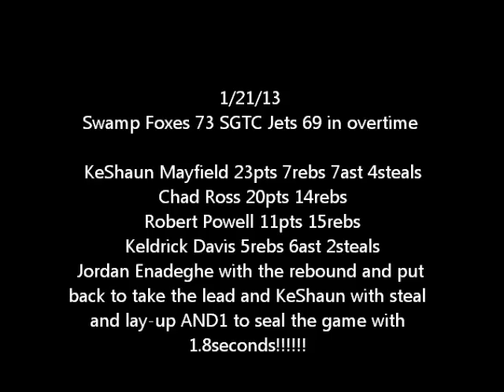Waycross College vs South Ga Tech 1/21/13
1/21/13
Swamp Foxes 73 SGTC Jets 69 in overtime

 KeShaun Mayfield 23pts 7rebs 7ast 4steals
 Chad Ross 20pts 14rebs
 Robert Powell 11pts 15rebs
 Keldrick Davis 5rebs 6ast 2steals
 Jordan Enadeghe with the rebound and put
back to take the lead and KeShaun with steal
and lay-up AND1 to seal the game with
1.8seconds!

Video by Assistant Coach Tyler Page